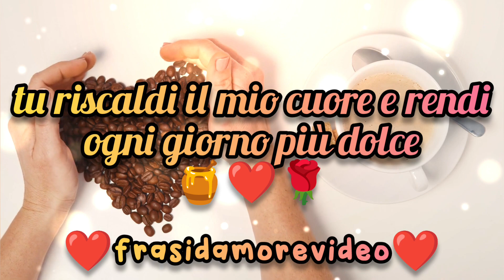☕ Buongiorno Amore ❤️ Come un Caffè Che Scalda l'Anima 🌅 Frase Poesia d'amore per te ❤️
Un dolce risveglio, un pensiero che illumina la giornata 🌞

Come il primo sorso di caffè, ci sono parole che riscaldano il cuore e rendono ogni attimo speciale 🌹☕

Un messaggio d'amore per tutti gli innamorati che cercano le parole giuste per dire "Ti Amo" ❤️💌

✒️📜 Buongiorno, amore mio. Come il caffè che scalda le mie mattine, tu riscaldi il mio cuore e rendi ogni giorno più dolce 🍯❤️🌹